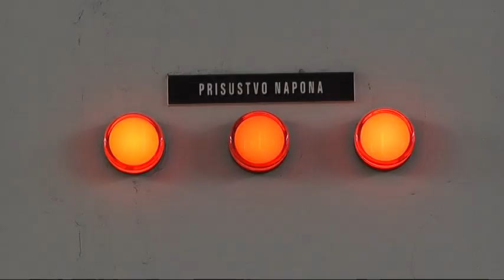TOPLE PROBE RADIJATORA U STANOVIMA KORISNIKA DALJINSKOG GREJANJA